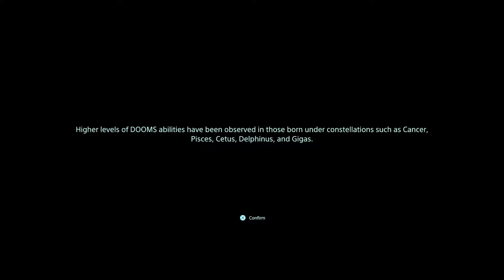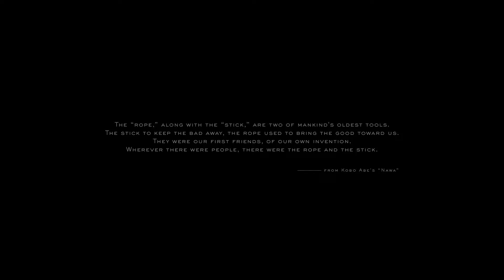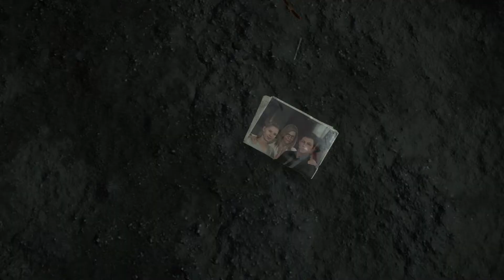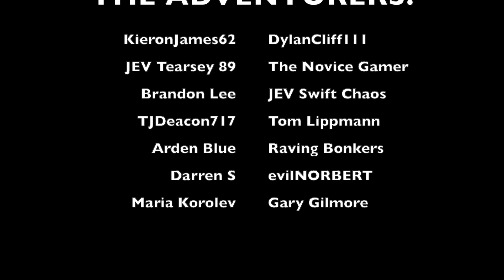DEATH STRANDING PART #01 - WTF IS GOING ON?!?!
My first look into Death Stranding!

To game, is to adventure.

WANDERER's

Eckyboy 555, Jordy, Shivguru Rao, EERIEISSSS, Super GT, Tshego Thamaga, MrOap, GTS_Cedric

ADVENTURER's

Kieronjames62, Maria Korolev, Gary Gilmore, evilNORBERT, Darren S, Raving Bonkers, Arden Blue, Tom Lippmann, TJDeacon717, JEV Sw1ft Ch4os, Brandon Lee, The Novice Gamer, JEV Tearsey89, Dylancliff111